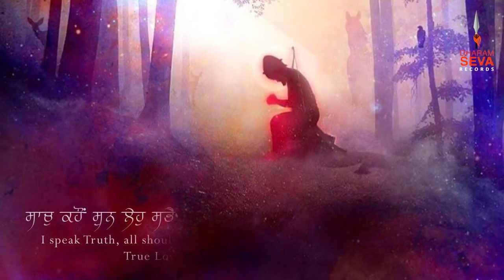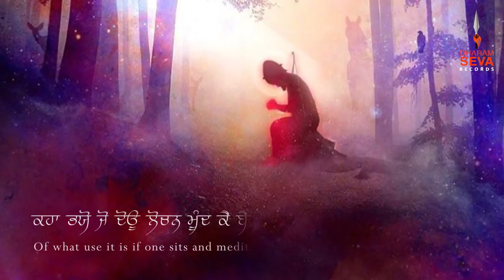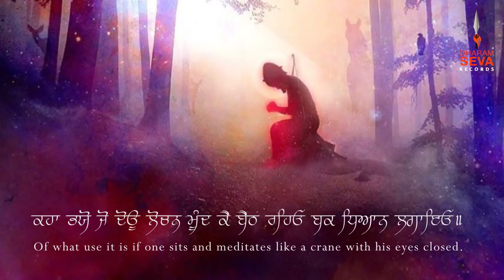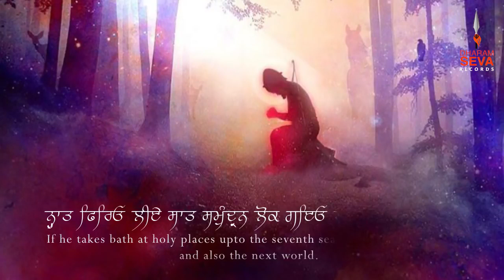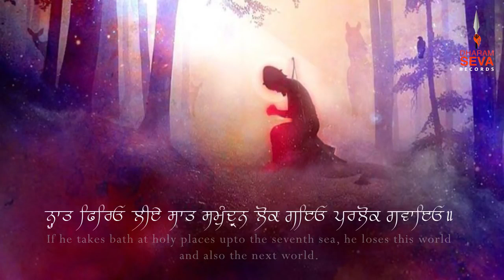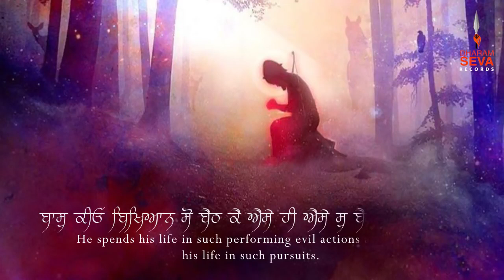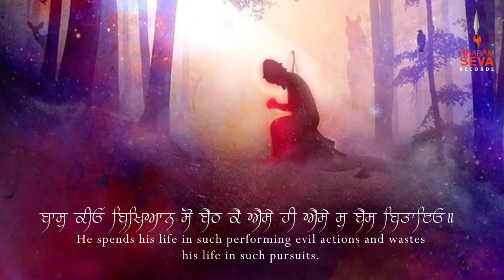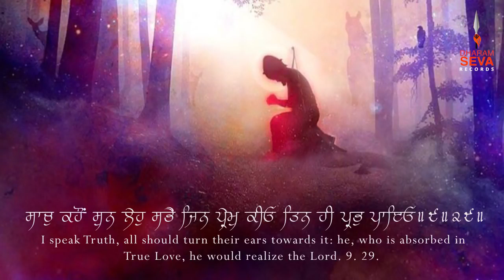Jin Prem Kiyo | Dharam Seva Records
Credits: Dharam Seva Records

Hajara Singh is a UK born, self-taught singer/composer of shabad kirtan (sikh devotional music). Combining a western touch with Gurbani he is on a musical journey singing from a young age and is inspiring much youth till today. Hajara has travelled all over the UK and covered Canada, America, Australia, Europe and Asia, taking part in camps, being involved in workshops, physical activities and kirtan events. The love and passion for music continue to grow with Guru Ji's blessings. With a strong vision to spread the message of love around the world and inspire all to sing the praises of Waheguru.

For more programme updates follow on: Facebook, Instagram, Soundcloud and YouTube